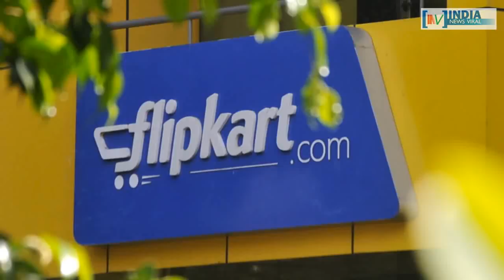खुशखबरी : ऑनलाइन शॉपिंग पर मिलने वाला है महा डिस्काउंट ! INDIA NEWS VIRAL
ऑनलाइन शॉपिंग पर मिलने वाला है महा डिस्काउंट ! आखिर बजट से पहले क्यों लगी है महासेल की होड़ ? जानने के लिए देखें रिपोर्ट